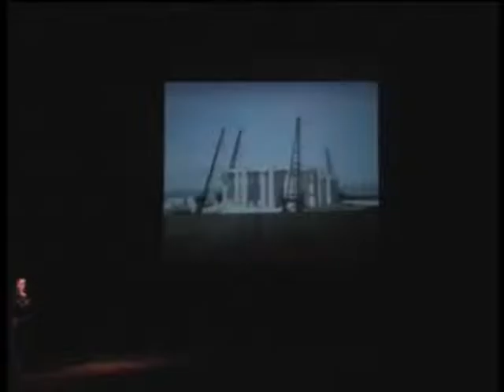Antonio Brena - Cosmogony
Coreografia Marcello Algeri
Compagnia Ariston Pro-ballet San Remo

Balletto pensato per Expo 2015, focalizza le proprie coreografie su temi legati a terra, cibo e sostenibilità ambientale.
Lo spettacolo si suddivide in tre parti:
"Big-bang versus Bach-dance" "Impact" sull'origine dell'universo
"Terra-aria-acqua-fuoco" sui quattro elementi fondamentali della vita
"Primavera-estate-autunno-inverno" sulle quattro stagioni.